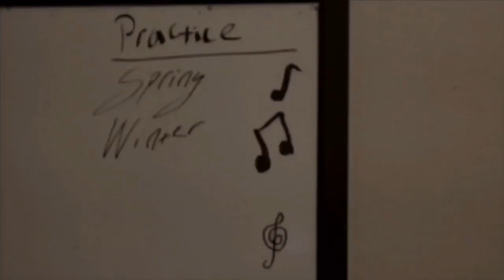When the bow hand falls (the unbearable pain of an injured artist)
A short film about an injured artist being driven mad by her inability to practice her craft.

There is spinning. Beware.

Entry for the qiff2020 film festival.

This channel is not for kids as YouTube is meant for people 13+. If you would like kid friendly content check out the YouTube kids app.